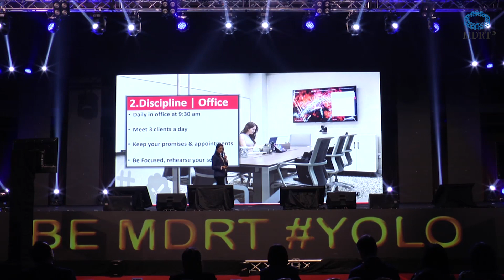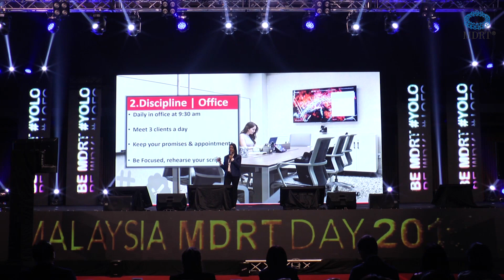Malaysia MDRT Day 2019 - Divya Tusnial 2/3